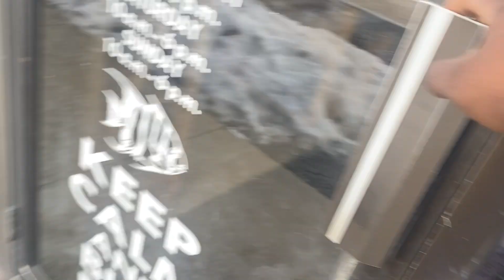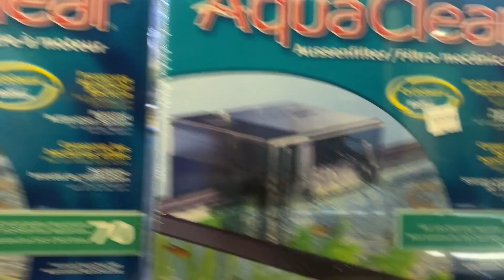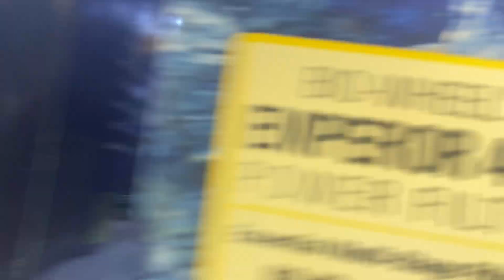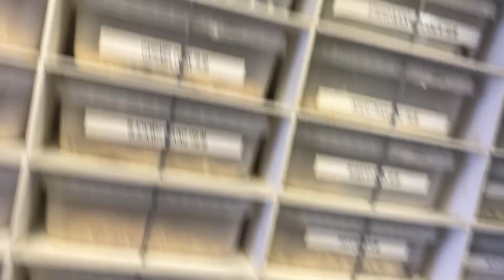A trip to Animal island the best pet shop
What’s up guys , I wanted to show you guys the best pet shop where you can get usually any reptile you desire ! Which is called Animal Island in Illinois . if you all are ever in Illinois check them out they got the best reptiles , aquatics and more ! Chomp chomp